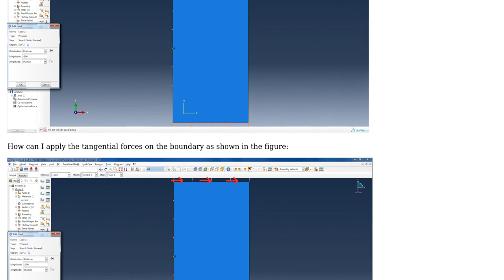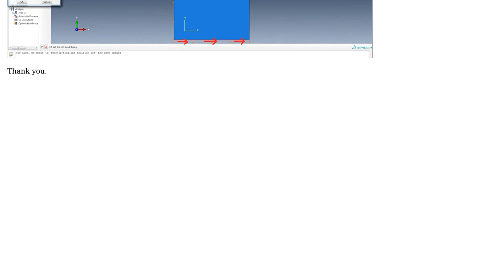Tangential forces on the boundary in Abaqus